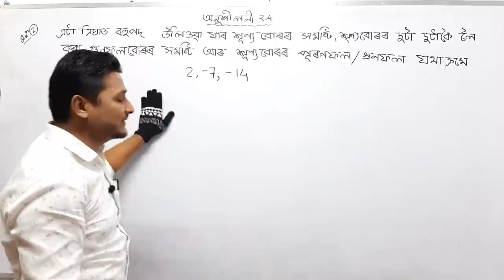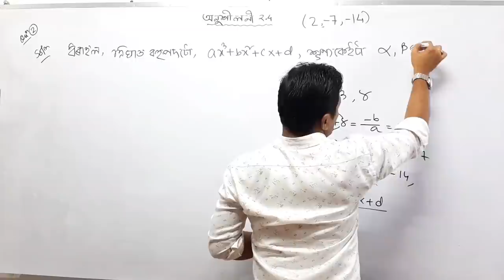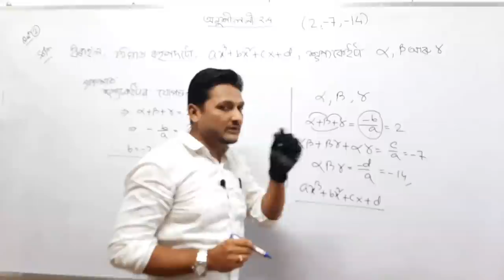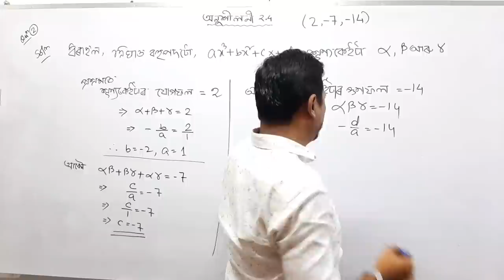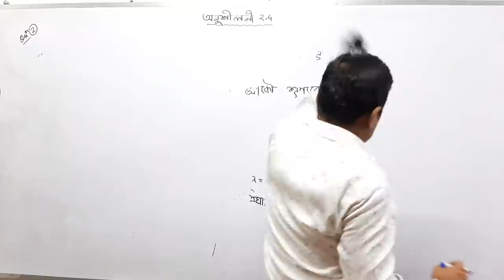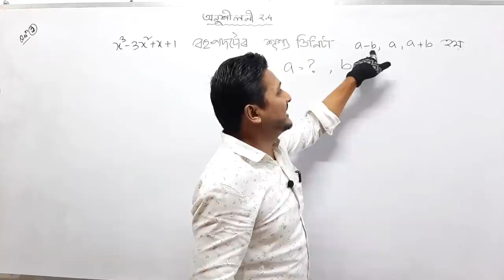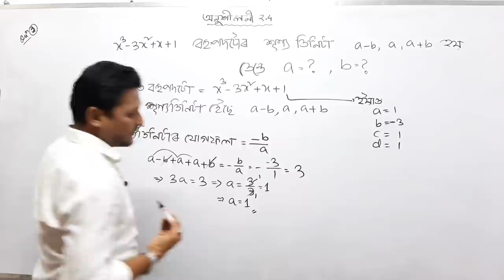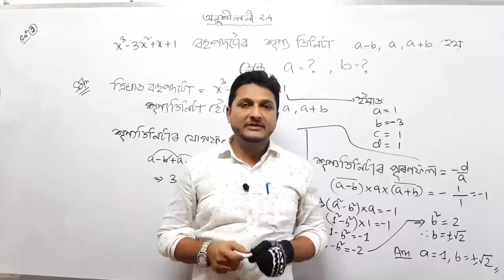Class 10th Maths|| Chapter 2||Part 13|| Polynomials|| বহু পদ||অনুশীলনী 2.4||Text Book||Chisty Sir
This is the Classroom lecture on the Chapter no 2|| Class 10th Maths||Part 13|| Polynomials|| বহু পদ||অনুশীলনী 2.4|| NCER Text Book||SEBA||Assamese Medium|| By Chisty Sir||